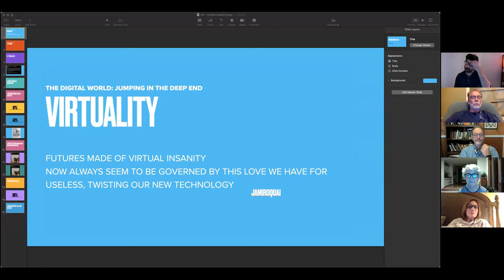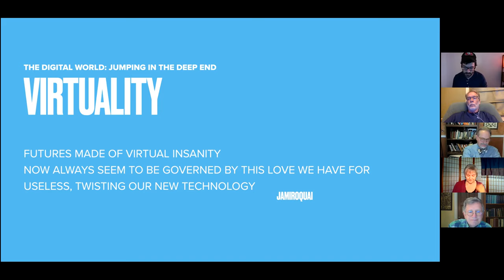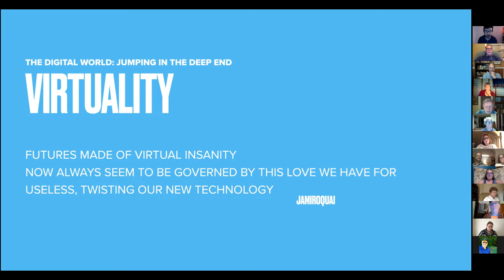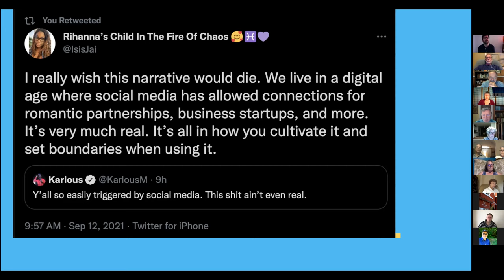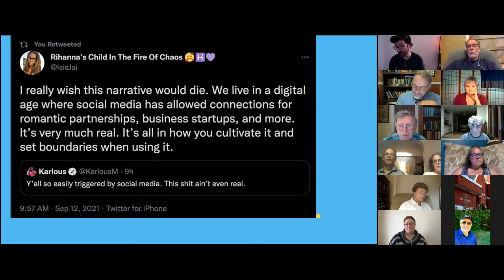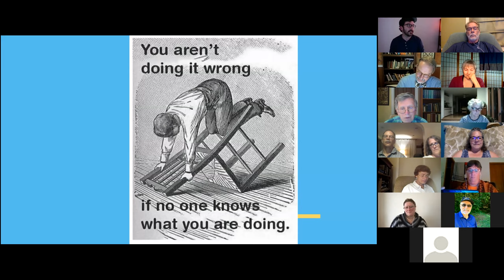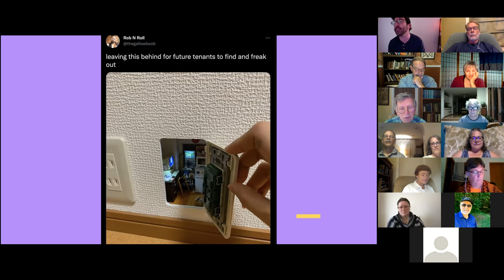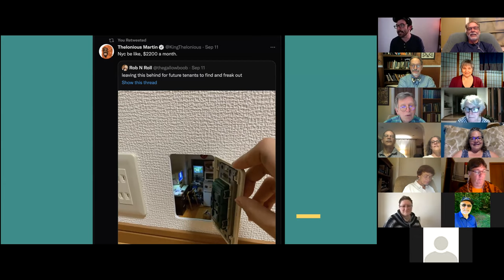What we have learned about Virtual storytelling during the pandemic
This is a conversation of the Network of Biblical Storytellers, Int Seminar about what we have learned as the Pandemic forced us to become more virtual in our engagement. Jason Chesnut and Pam Faro get the convo going.